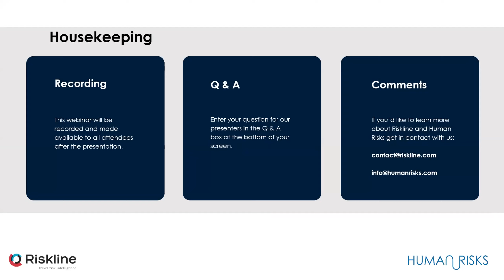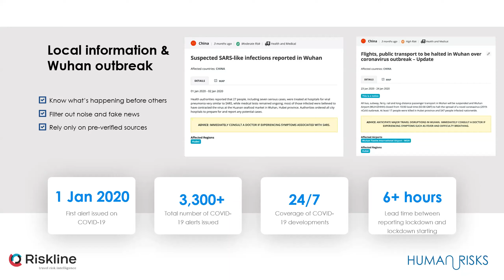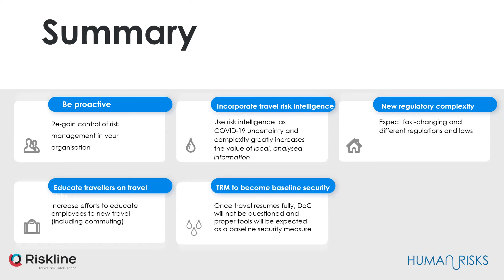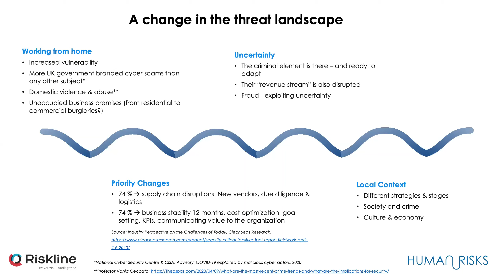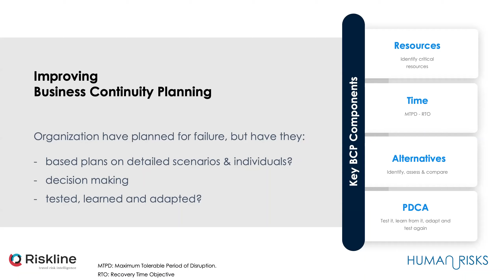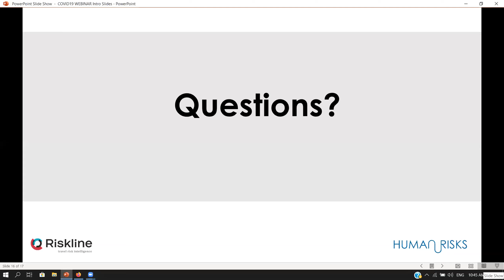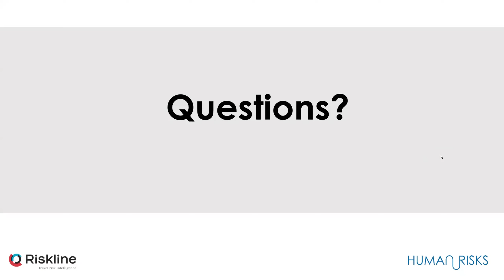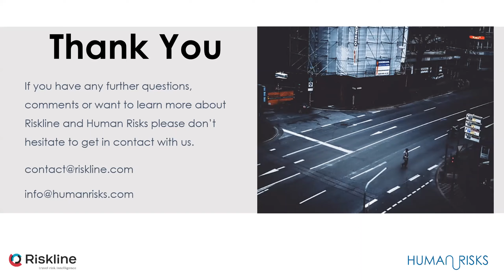Webinar: Ensuring Duty of Care in the new COVID-19 normal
Working from home has become the new normal in the COVID-19 outbreak. This has brought a range of challenges and new risks to manage. In this webinar, presented by Riskline and Human Risks, we'll discuss how managers can leverage technology to provide ongoing duty of care and operations oversight, including:
- Guaranteeing the ongoing physical and mental health of workers
- Complying with new, fast-changing regulations
- Putting travel and workplace safety policies into action
- Ensuring continuity of business operations
- Improving information and communication flows